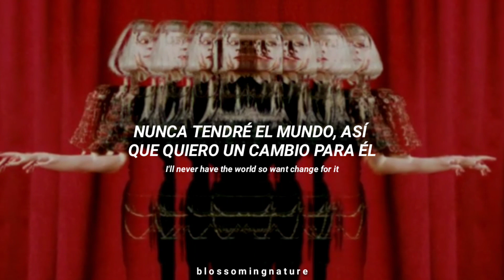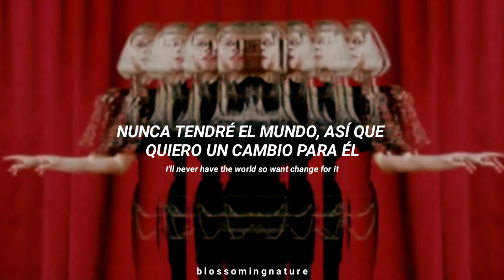AURORA || Giving In To The Love // Español + Lyrics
Amistades, perdón si hay fallas en la letra, comencé a hacer el vídeo cuando aún no había letra oficial 🤡

En cada vez que dice "Entregándose Al amor", en la letra es Giving In To The Love (el título) yo puse Giving To The Love solamente :(

Canción/Song: Giving In To The Love
Artista/Artist: AURORA
Album: The Gods We Can Touch